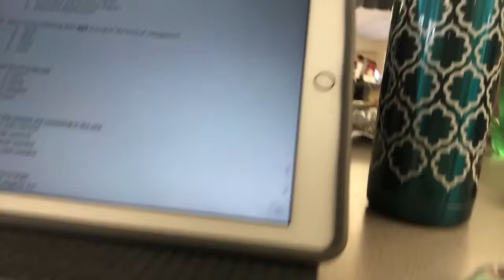WEIRD SHENANIGANS IN CLASS|| Weekmas 1🎄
|| Hey! I am Paige and I love making videos! I used to make videos on stylepaige01 and now this is my NEW main channel! I hope you guys love the content on this

MS: Hey Guys, I hope you loved this video! I'm BACK and I'm ready to get into the holiday spirit! Every year, I am requested to make vlogs everyday in December, but I recently noticed that I never succedded at posting everyday due to the fact that I am still a student in school. So, I created the series, WEEKMAS! WEEKMAS is exactly like vlogmas, but I film everyday for a week then I post at the end of the week! I hope you guys enjoy this series on my channel and happy holidays!

|| Music ||
"December" (Ariana Grande)
"Isolation"(Sad Piano Music)
"Fix You"(Coldplay)
"Hallelujah"(Handel Messiah)

|| Links ||
Musical.ly-@Parism123